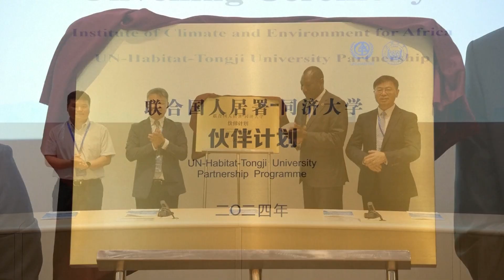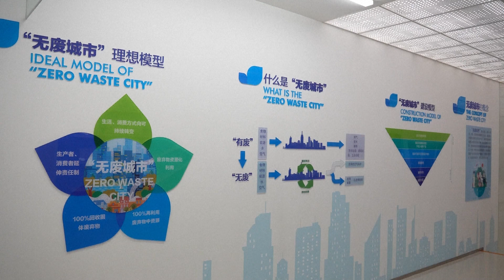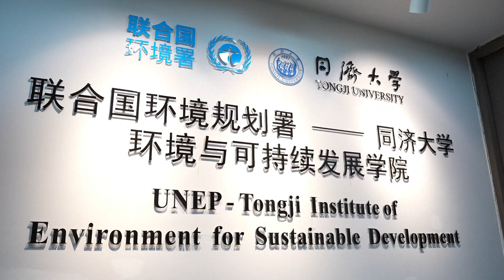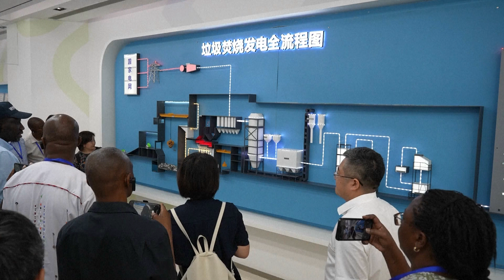China-Africa Environment Forum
Reporting,  Wang Hao, CGTN's

Experts and officials from China and Africa are gathering in Shanghai for the 2024 China-Africa Environment Forum. They aim to enhance cooperation and provide environmental solutions around climate change, waste management and water conservation.